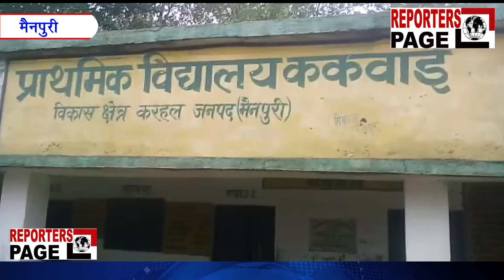REPORTERS PAGE- बारिश के कहर से हुई कई जनहानियां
मैनपुरी जनपद में बीते दिनों से हो रही बारिश का कहर लगातार जारी है। बारिस से आम हानियाँ होने के साथ कई जनहानि भी हुई लेकिन बारिस के कहर का सिलसिला अभी भी जारी है अब इस बारिस से आम जनमानस के आवागमन के रास्ते भी बंद कर दिए है लोग घरों में कैद हो गए। लेकिन जिला प्रशासन है कि सुनने की बजाए अपनी मनमानी कर रहा है ताजा मामला मैनपुरी जनपद की करहल तहसील क्षेत्र से सामने आया है।जहाँ रेलवे के लिए बनाए गए अंदर पास पुल जो कि आम जनमानस की सुविधा के लिए बनाए गए वो पुल अब लोगों के लिए काल बनते नजर आ रहे है जनपद के लगभग सभी अंडर-पास पुल करीब 15 फुट तक पानी से लवालव है।
पूरा मामला करहल तहसील क्षेत्र का है यहाँ बने रेलवे अंडर पास पुल में 15 फीट तक पानी भरा हुआ है जिससे हजारो लोगो का आवागमन प्रभावित हो गया है स्कूली बच्चे पड़ने जाने के लिए मजबूर हो गए है लोगों के रोजमर्रा की जरूरतें आवागमन न होने की बजह से प्रभावित हो गई है जिससे आज परेशान और गुस्साए दर्जनों ग्रामीण शिकायत करने करहल तहसील पहुँचे जहाँ उन्होंने एसडीएम करहल को अपनी समस्या से अवगत कराया तो एसडीएम ने एक न सुनी और  ये कह दिया की ये मामला रेलवे विभाग का है मैं कुछ नही कर सकता
ग्रामीणों ने कहा साहब हमारे बच्चे स्कूल नही जा पाते है तो एसडीएम ने कहा कि बच्चे घर मे ही रखो और निकलने के लिए रास्ता खुद बनाओ
एसडीएम का व्यहवार ग्रामीणों को रास नही आया तो गुस्साए ग्रामीणों ने एसडीएम के विरोध में मुर्दाबाद के नारे लगाए